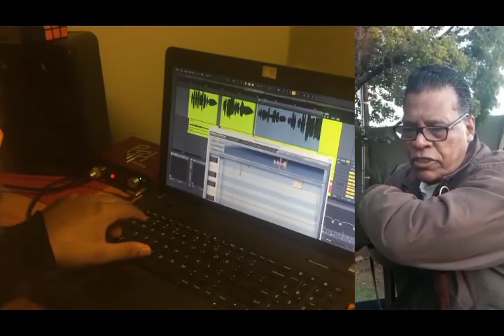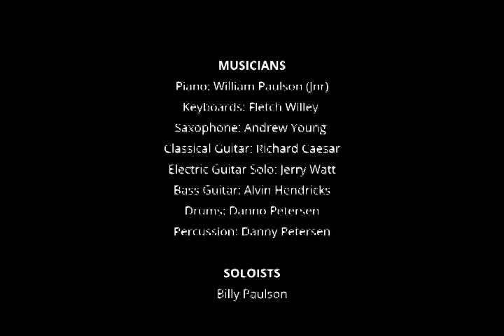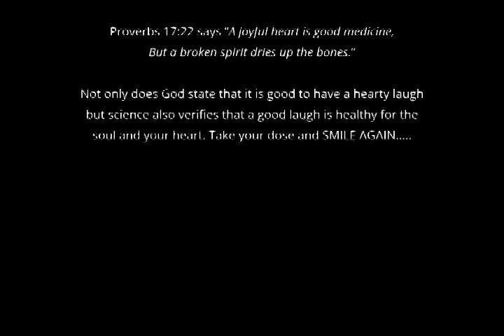Billy Paulson - Smile Again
So many hurting people in the world need to smile again for the sake of themselves. Hurt, pain, unforgiveness and loneliness can be devastating if not dealt with in time. SMILE AGAIN you owe it to yourself for the sake of yourself...